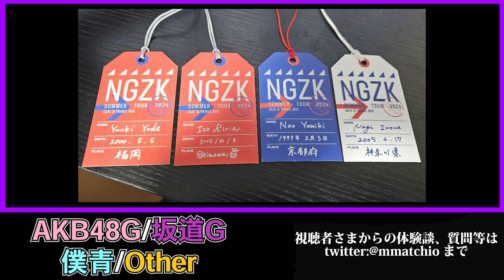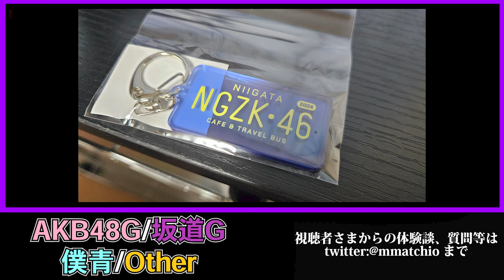乃木坂46 チートデイ 音源解禁 になったわけだが・・・ 【 乃木坂 トラベルバス 新潟 】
@nogizaka46SMEJ の新曲「チートデイ」の音源とライブ映像が解禁になりましたが、実際に聞いてみてどう思ったのか？

DOVA-SYNDROM
MusicNote（ミュージックノート）
効果音ラボ
魔王魂

【HP（マリッジリング・シルバーアクセサリー製作販売）】